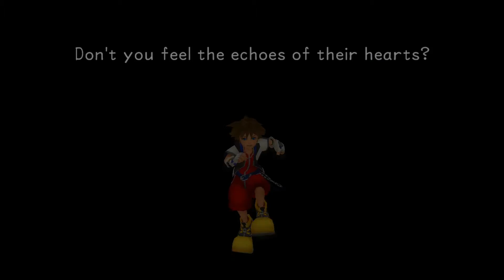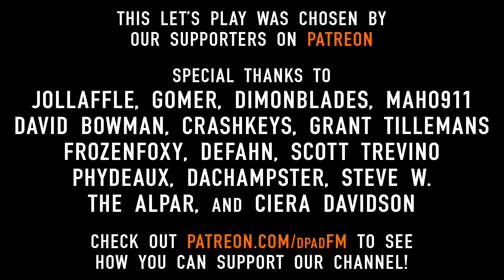"Tastyface" - PART 36 - Kingdom Hearts Final Mix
I think we all know whether Ben is a tastyface or not.

Kingdom Hearts is an action role-playing game developed and published by Square in 2002 for the PlayStation 2 video game console. It's the first game in the Kingdom Hearts series, and is the result of a collaboration between Squaresoft and The Walt Disney Company. The game combines characters and settings from Disney animated features with those from Square's Final Fantasy series. The story follows a young boy, Sora, as he is thrown into an epic battle against the forces of darkness. He is joined by Donald Duck, Goofy, and other classic Disney characters who help him on his quest.

Originally released only in Japan, Kingdom Hearts Final Mix has several events and a number of gameplay tweaks that are not in previous releases. Spoken dialogue is in English, with Japanese subtitles. New scenes, clarifying certain plot points, such as Riku's journey and foreshadowing of Kingdom Hearts II, were included. A gameplay option allows the player to skip cut scenes after seeing them once. The optional bosses first included in the English version were introduced to Japanese players for the first time, along with a new fight against "Unknown Man", in an attempt to raise interest for the sequel.  It was released for the first time in North America, Europe and Australia as part of Kingdom Hearts HD 1.5 Remix.